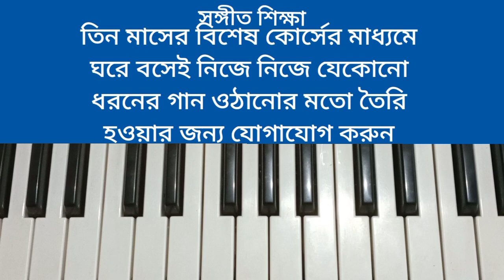রাধা কৃষ্ণ প্রান মোর | Radha Krishna Prana Mor | Harmonium Tutorial | Kirtan Song | Gurukul Music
# radha krishna prana mor # harmonium tutorial # Kirtan Song # Krishna paul

নমস্কার গুরুকুল বাংলার পক্ষ থেকে সবাইকে শুভেচ্ছা আজকে আমরা শিখব কীর্তন রাধা কৃষ্ণ প্রাণ মোর যুগল কিশোর । এটি শ্রদ্ধেয় কৃষ্ণ পাল কীর্তনীয়া যেভাবে গিয়েছেন এইভাবে করার চেষ্টা করছি। আশা করি আপনাদের উপকারে লাগবে।